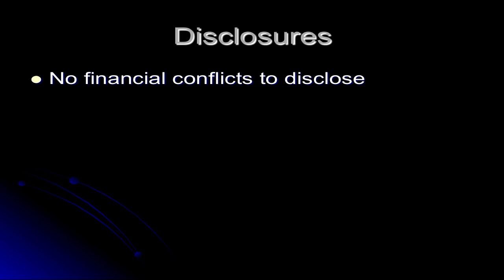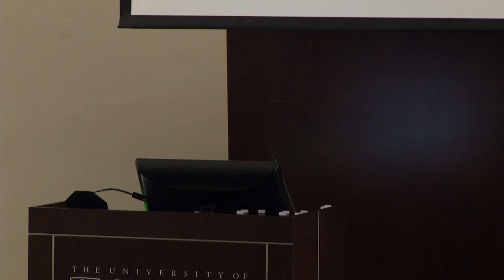Richard Gunderman - What Gets Counted and What Really Counts?